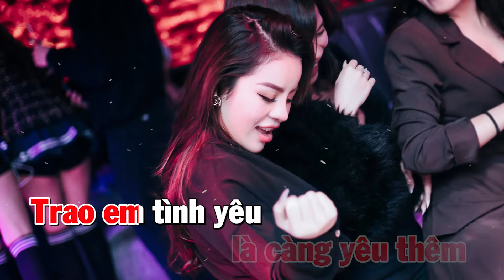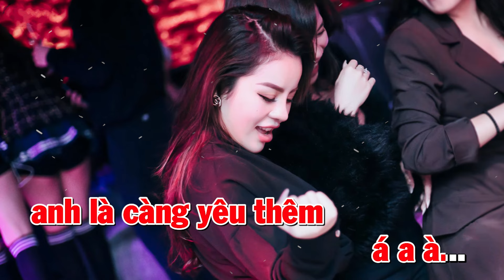Thủy Triều Karaoke Tone Nữ Remix | Vinahose 2024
Lời bài hát: Thủy Triều
Nhắm mắt lại, hôn vào tai
Nhớ em anh không thể nào cai
Cuốn lấy nhau như sóng dập dìu
Anh là gió, em là thủy triều
Bịt mắt em lại, ไม่มีได้
Thế đêm nay em đang cần ai?
Uống hết ly rượu đầy trên tay
Ta cứ như là người trên mây
Oh, anh không muốn đâu, anh không muốn đó là cơn mộng trong đêm
Oh, anh không muốn đâu, anh không muốn cứ phải ngóng trông dài thêm
Tình yêu nung nấu phải đành chôn giấu bao lâu anh đang tìm kiếm
Quyện vào lời ca, quyến rũ lên ngôi
Trao em tình yêu, trao đi hết luôn cho nàng
Chìm đắm say khung trời hai ta giữa chốn mơ màng
Mắt nhắm, tay đan, tan trong nỗi nhớ vô vàn
Nhớ em dù cho cạnh bên, anh lại càng yêu thêm
Á-a-a
M-m-m-màu mắt môi em, anh chìm sâu
Lắng nghe thêm khi ta chạm nhau
Vầng trăng ghé thăm, thủy triều lên
Hai ta ước đêm nay khó quên
รักนะเธอ, anh ngẩn ngơ
Khiến anh feeling như nhà thơ
Môi của em, mùi hương rất khác
Anh lại muốn hôn người thêm chốc lát
Anh không muốn đâu, anh không muốn đó là cơn mộng trong đêm